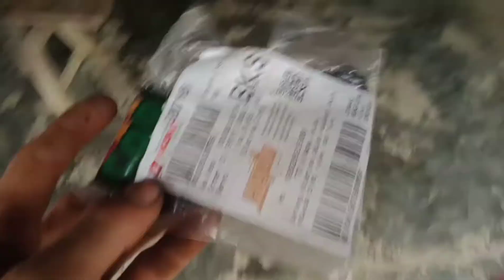CD4017 + NE555 10x Led Berjalan DIY Kits Light Water Flowing Module DIY#edisusantogadget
CD4017 + NE555 10x Led Berjalan DIY Kits Light Water Flowing Module DI

terimakasih bagi para penonton.
dividio ini adalah vidio cara memasang atau penyolderan sebuah komponen lampu berjalan...
saya mendapatkan komponen ini dari toko online shopee.
harga terjangkau dan memuaskan.
semoga bermanfaat untuk kalian semua.